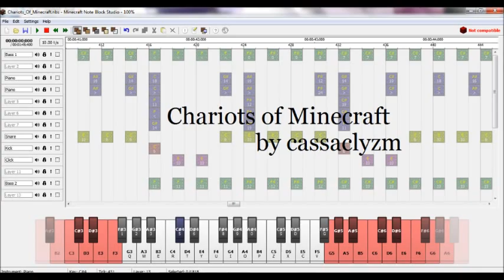Chariots of Minecraft (Chariots of Fire Noteblock Cover)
A version of "Chariots of Fire" made in Minecraft Note Block Studio.